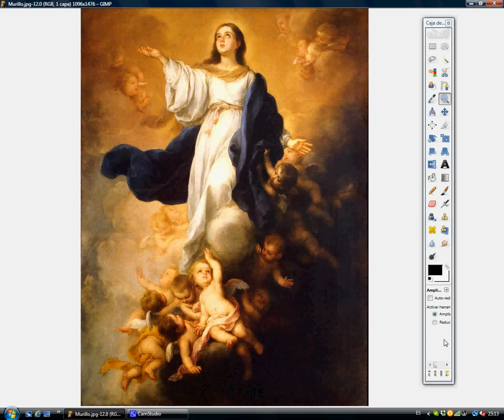Bartolomé Esteban Murillo corrected twice / Murillo corregido dos veces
Traditionally, especially in painting, angels have been depicted as winged beings (adapted from the iconography of Eros), although they may be invisible spirits or even just light rays that everything observed, which can appear on Earth not only as human beings but as animals or even objects.
Both Islam and Christianity, angels, unlike humans, do not eat or procreate, are not endowed with free will and can not commit sins.
Tradicionalmente, sobre todo en pintura, los ángeles han sido representados como seres alados (adaptado de la iconografía de Eros), aunque pueden ser espíritus invisibles o incluso simplemente rayos de luz que todo lo observan, que pueden aparecer en la Tierra no sólo como seres humanos sino también como animales o incluso objetos.
Tanto en el islam como en el cristianismo, los ángeles, al contrario que los seres humanos, no comen ni procrean, no están dotados de libre albedrío  y no pueden cometer pecados.